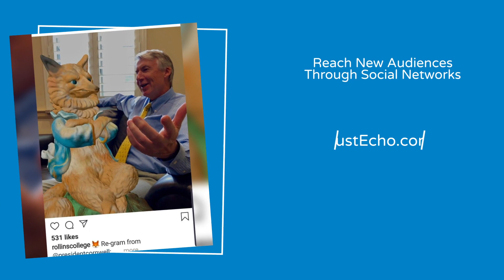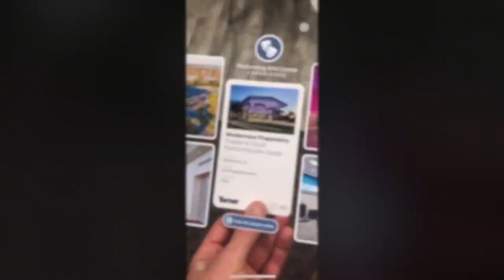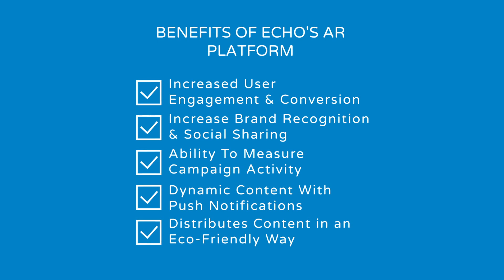How Companies & Brands Use Echo's Augmented Reality Platform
Echo is proud to have produced award-winning solutions for some of the world’s most influential and innovative companies and organizations — connecting business objectives with the technological means to achieve them.